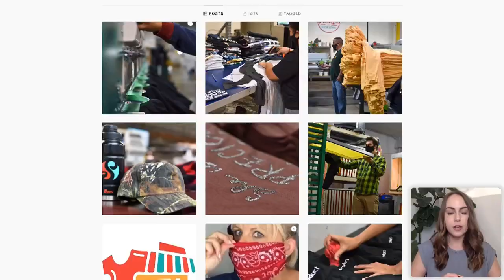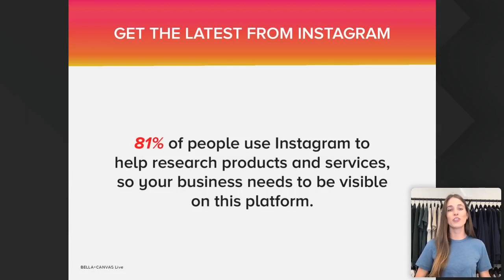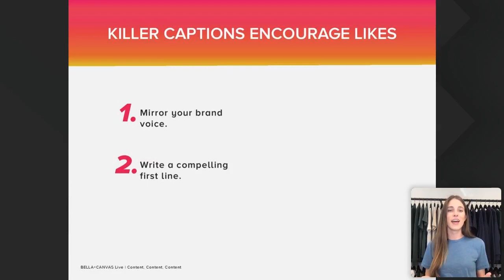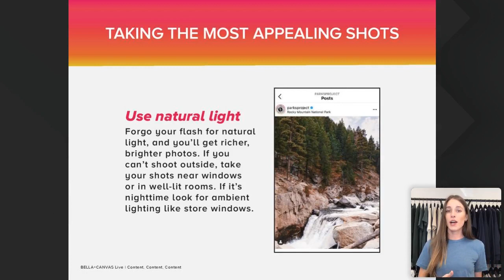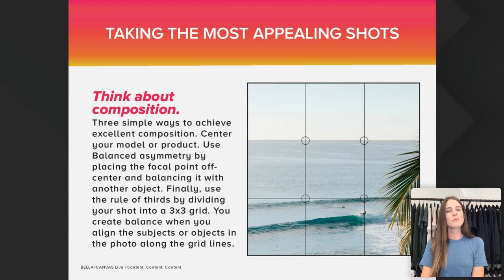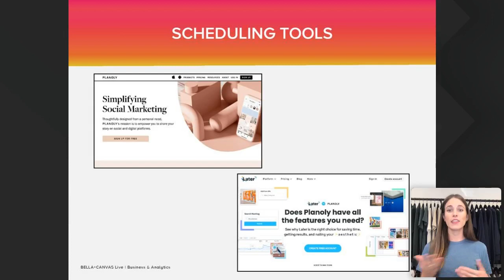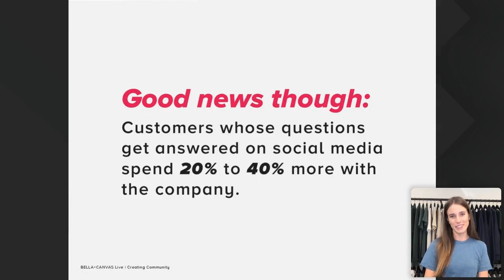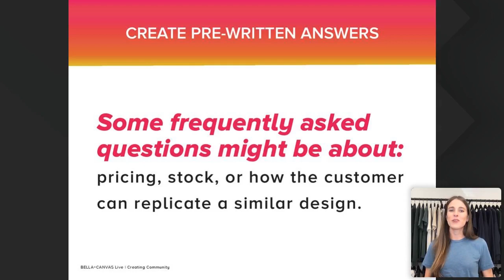BELLA+CANVAS LIVE (Ep 4): Double Your Sales on Instagram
In this episode of BELLA+CANVAS Live, we talk all things Instagram and how you should leverage social media for your business. This information packed episode features a round table discussion with two print shop owners who have found success building their Instagram profiles. We're talking with Brett Bowden, owner of Printed Threads and Kevin Oakley, co-owner of Stoked On Printing.  Get ready to take a close look into how these companies have been running their social channels.

BELLA+CANVAS LIVE is a new content experience that takes the webinar world to new heights thanks to impressive attributes like diverse presenters, multimedia visuals and interactive features for the viewer.

Don't miss the next BELLA+CANVAS LIVE experience!

We really appreciate all of you who continue to watch our content. Videos like this about how to build a successful Instagram profile for your business are videos we bring you consistently!

In this video, BELLA+CANVAS Live discusses the value of building your business on Instagram. The advertising capabilities this platform offers a business is one that many believe is a game changer and we break down a few tips to get yours ready for optimal growth.